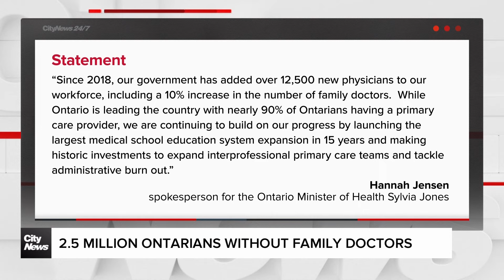New data shows that 2.5 million Ontarians are without a family doctor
The Ontario College of Family Physicians now says there are now 2.5 million Ontarians that don’t have a family doctor and medical professionals are concerned about this growing trend.